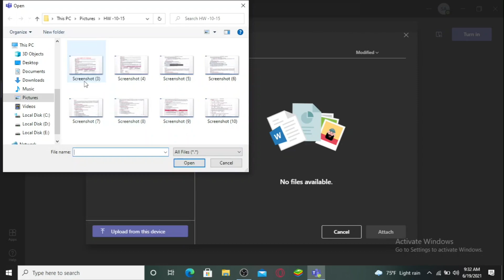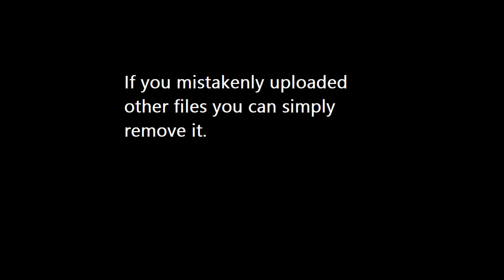How to Send Assignments on Microsoft Teams | Complete Guide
Hello everyone
this was a  short tutorial on how you can send assignments in teams,